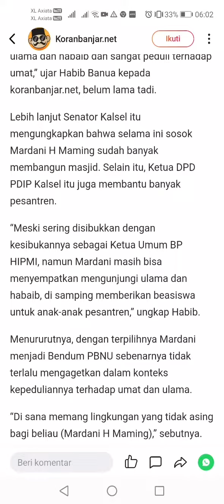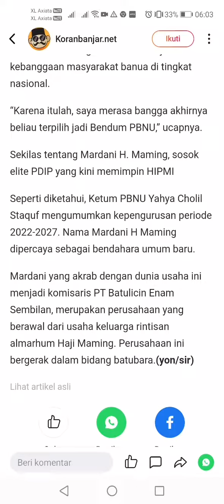Activities to supervise&enforce the implementation of laws& regulations in the field of manpower(5)